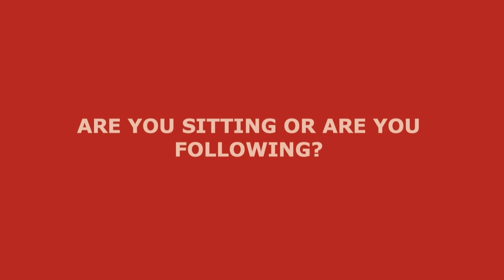Follow Week 1